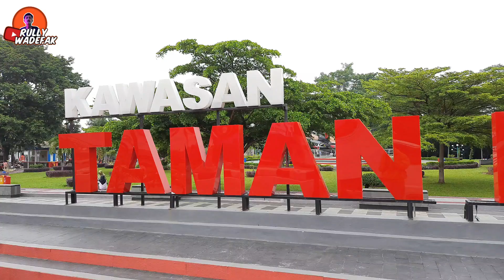EXPLORE TAMAN RAHARJA DI BUNDERAN MUNJUL MAJALENGKA